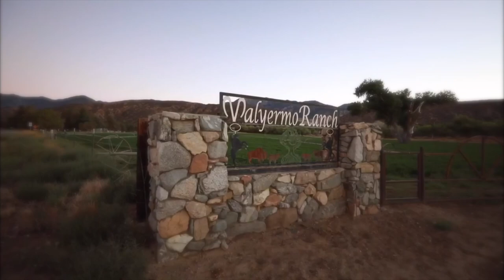TUTORIAL DE MAQUILLAJE DE DAMA DE HONOR PARA UNA BODA + MINI VLOG DE LA BODA | JOVANY ROMO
JOVANYROMO

‼️Reseña De Producto / PR‼️
(Not Booking Clients)